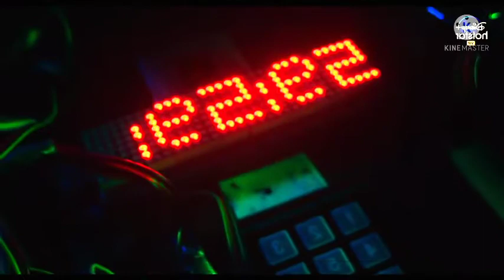Collar Bomb|{2021}|[HD]|Official Trailer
Collar Bomb
2021
16

Collar Bomb (2021)

The clock is ticking. How far will Manoj Hesi go to stop a suicide bomber from blowing up a school? Collar Bomb releases July 9.
Play trailer2:04
A glorified cop's life is thrown into chaos as he is forced to commit a series of crimes before a suicide bomber blows up a school. As he races against time, he's confronted by an evil... Read all
Top credits
COMING SOON